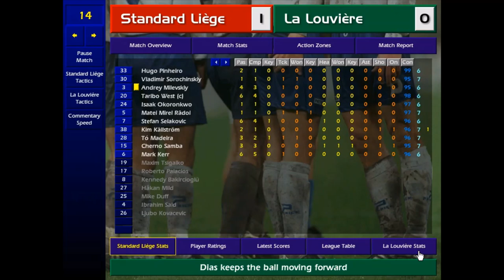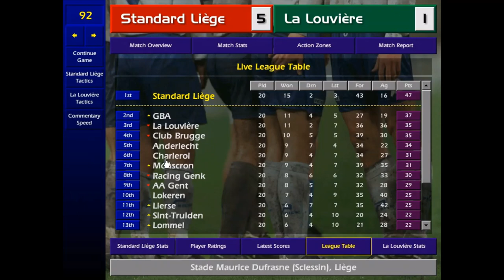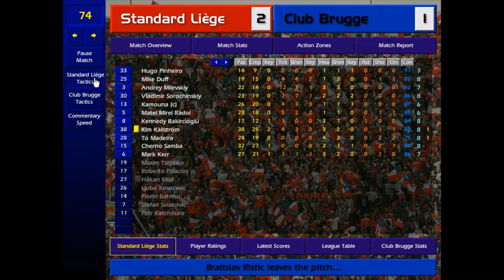CM0102 Mr Manager - Standard Liege Part 2 - A Tactical Switch and We Go Shopping Again!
Its deep midwinter in Belgium and Mr Manager is getting to know his rag tag bunch. In order to get the most out of the lads he's locked himself in the bootroom and come up with a slick new tactic. To Madiera and Maxim in the same team? Yes. No need to play old man Mild? Yes. A place for Radoi? Also yes. How will it go? Watch and see. And with a new tactic there is also new faces. In fact we sign one of the BIGGEST STARS in the game.